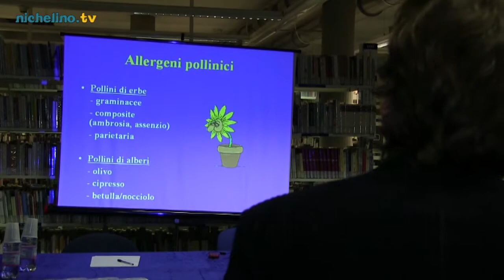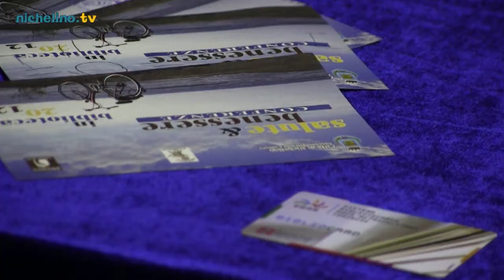Salute e Benessere - nichelino.tv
"Salute e benessere" quattro mini-conferenze per parlare di salute con i medici del territorio nichelinese promosse dalla Biblioteca Arpino e la Scuola di formazione politica "Il Cammello", col patrocinio dell'Assessorato alla Cultura.